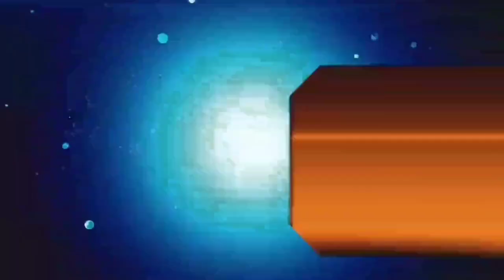आज 26 मई 2021 झारखंड लॉकडाउन 02 जून तक।। jharkhand lockdown extension today news Jharkhand